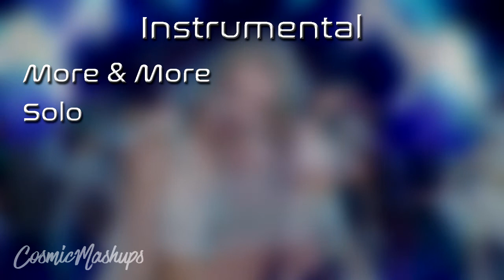Not Shy x More & More x Solo | Instrumental Mashup of ITZY, TWICE, JENNIE (BLACKPINK)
"NOT SHY x MORE & MORE x SOLO" contains the following: 1. ITZY - NOT SHY (@revelmixes's Instrumental)
2. TWICE - MORE & MORE (Official Instrumental by me)
3. JENNIE (BLACKPINK) - SOLO (Filtered RX Stems)

Thumbnail by: @introverted_mixmasher